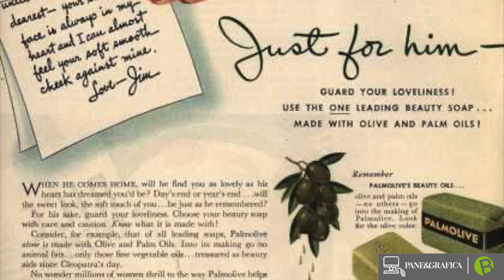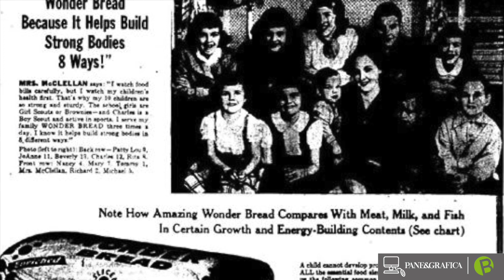I padri fondatori della comunicazione: Rosser Reeves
Sapevate che tutti noi di Pane&Grafica abbiamo altri 4 padri? I famosi padri fondatori della comunicazione 👱👨‍🦳👩‍🦲👨Conosciamone uno al giorno, oggi è il turno di: Rosser Reeves